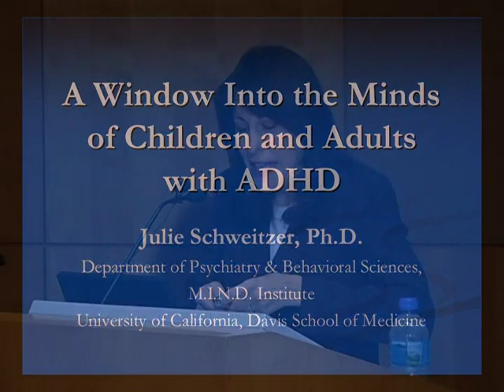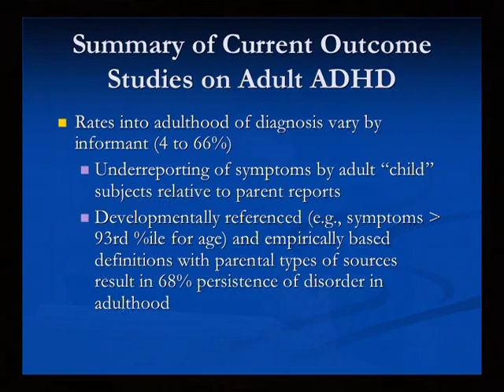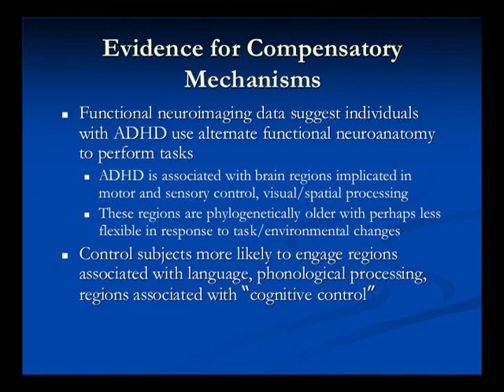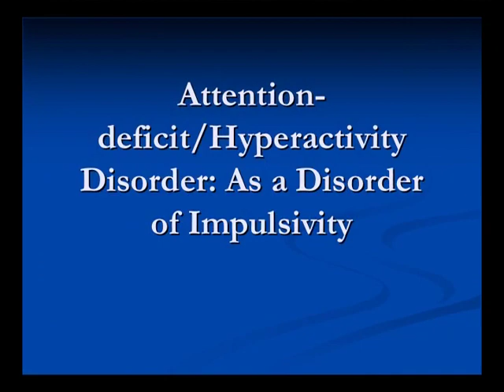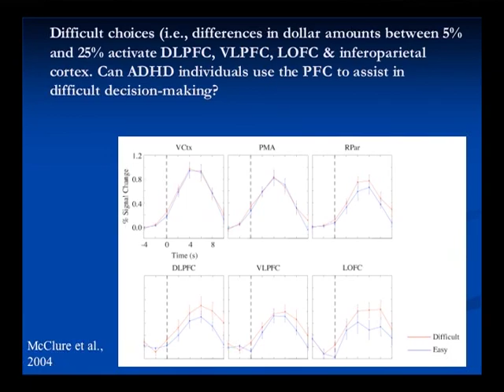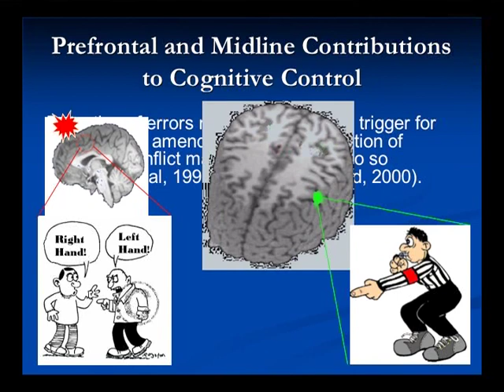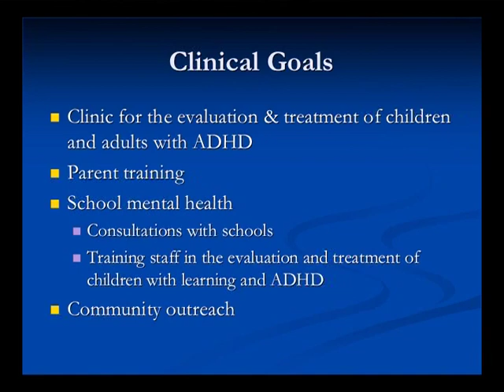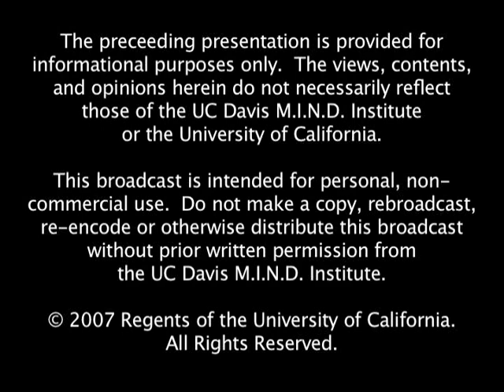A Window into the Minds of Children and Adults with ADHD (2007)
Attention-deficit/hyperactivity disorder is the most common childhood psychiatric disorder, affecting daily life and functioning for 3 to 5 percent of school-aged children in the United States. ADHD is a chronic, lifelong illness requiring long-term treatment strategies.